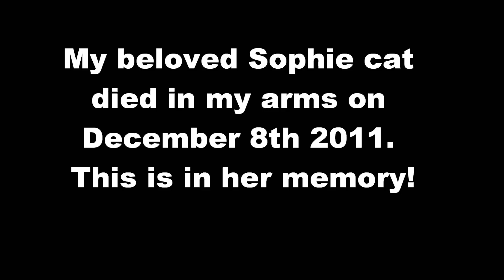RIP Sophie cat - calico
This is a photographic montage tribute to my beloved Sophie cat, who died in my arms in the early hours of December 8th 2011. I loved her so much, and still do!